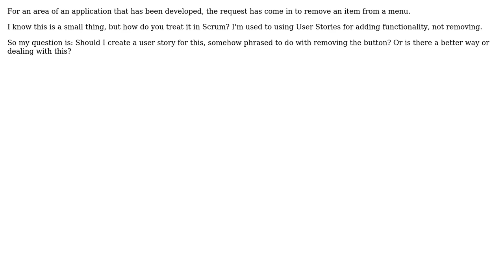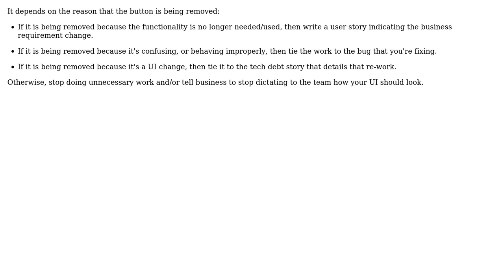Is it appropriate to make a User Story for removing small pieces of existing functionality?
Software Engineering: Is it appropriate to make a User Story for removing small pieces of existing functionality?

With thanks & praise to God, and with thanks to the many people who have made this project possible! | Content (except music & images) licensed under CC BY-SA | Music | Images & others | With thanks to user Telastyn user P2l user Daniel Serodio user Bryan Oakley and the Stack Exchange Network Trademarks are property of their respective owners. You are responsible for your own actions.